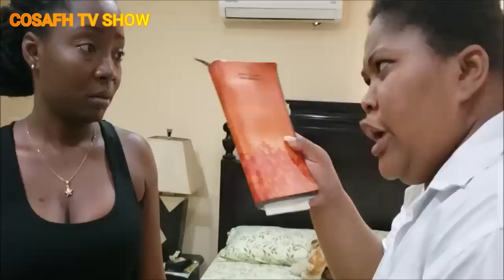Madelene nan America # 2 ( Fwa sa Diaspora ap oblijé fè ti nyès la kite kay la. Sa rive twò lwen.)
Madeleine ap viv Miami depi plis pase 25 ans. Li travay du. lap voye lajan tanzantan bay fanmil Haiti, sitou pou yon soeur li genyen ak tout pitit soeur a. li debrouyel janl kapab pou voye cheche pitit soeur a ki se ti niece li. MEn depi ti demoiselle la debake nan Miami, la kale wes li soti menm pou bat tante lan.

ℹ️A PROPOS DE COSAFH

La COSAFH est un centre culturel qui existe depuis 1992. C’est un espace de création et de recréation axé sur la formation, l’animation et la production. Sa section de théâtre qui offre des spectacles en Haïti comme à l’étranger.
Depuis sa création en 1992, la Comédie Sans Frontières d’Haïti (COSAFH) rassemble des artistes de différentes disciplines. Par ses œuvres théâtrales et activités artistiques, elle permet des rencontres, des échanges et particulièrement des liens actifs et créatifs entre personnes d’originalité, d’éducation et de comportements différents.

KREYOL: Pou videyo sa a, ou ka entegre tout kontni orijinal la apati de chèn sa a nan yon lòt paj entènèt men ou PA KA repwodui, redistribiye, oswa re-Upload  pèmisyon alekri nou COSAFH.

Catégorie